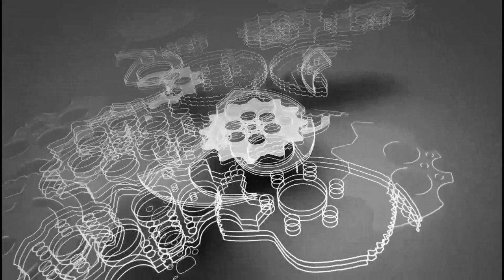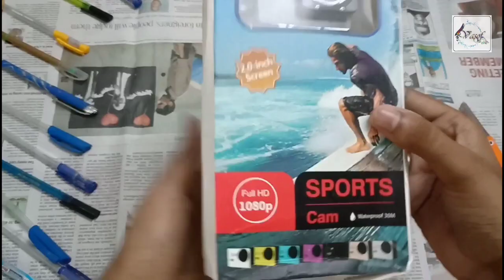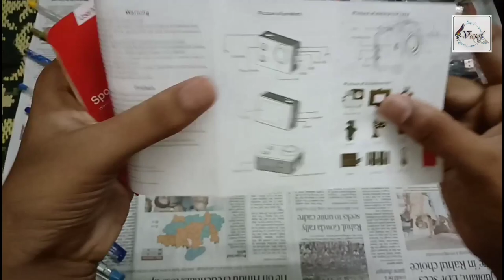Mini Camera | Rs 698 | Unboxing & Review| vasof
Mini Camera

698 Buy

949 Buy

life 3:1.